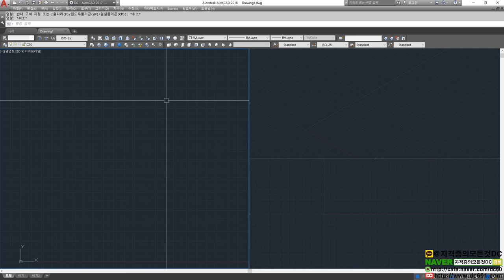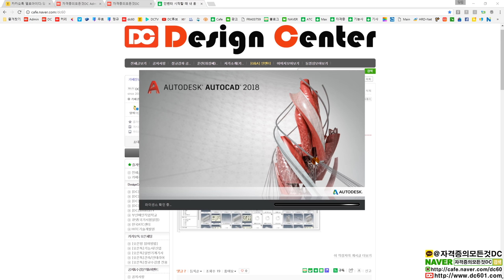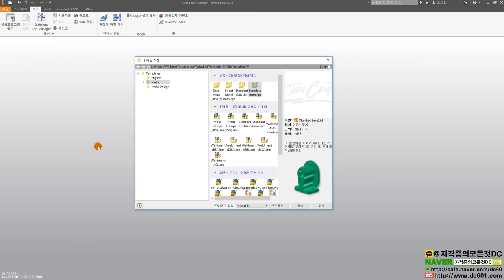[전산응용기계제도기능사 실기] 오토캐드&인벤터 실행시 홈화면 설정방법(Start Up) (인벤터 강좌)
👨‍👩‍👦 단체 카톡방